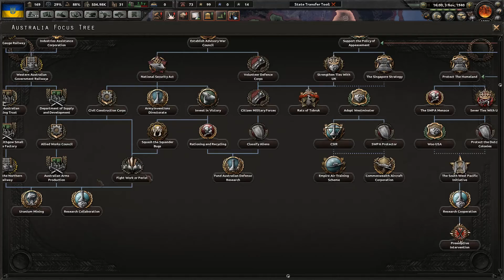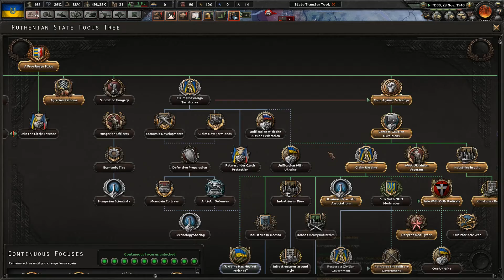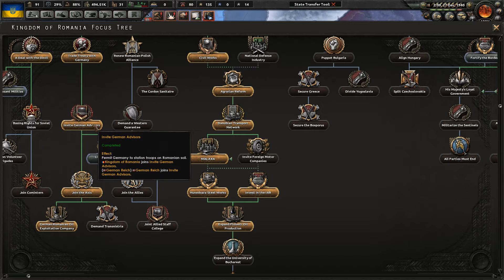[#05] Wojna z czerwonym niedźwiedziem | Ruś Zakarpacka | Hearts of Iron IV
Nikt się nie spodziewał Rusi Zakarpackiej. Co tu dużo mówić, postaramy się stworzyć Ukrainę i przeżyć.